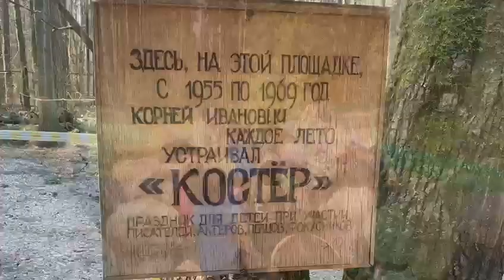VIDEO 2023 04 19 15 30 52